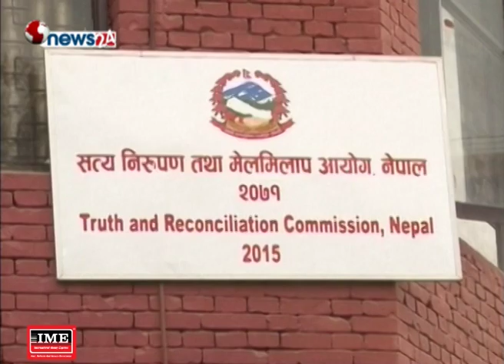वेपत्ता पारिएका व्यक्तिको छानविन आयोगले प्रतिवेदन बुझाए - NEWS24 TV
वेपत्ता पारिएका व्यक्तिको छानविन आयोगले प्रतिवेदन बुझाएको छ । प्रधानमन्त्रीलाई भेटेरै प्रतिवेदन बुझाउने तयारीमा रहेको आयोगले समय नपाएपछि सचिवालयमा दर्ता गराएको बताएको छ । प्रतिवेदनमा द्वन्द्वकालमा २ हजार २ सय ८९ जना वेपत्ता पारिएको उल्लेख छ । आयोगले ८० प्रतिशत काम पुरा गरेको जनाएको छ । तर, सत्य निरुपण तथा मेलमिलाप आयोगले भने प्रतिवेदन बनाएको छैन । १० वर्षको माओवादी द्वन्द्वका क्रममा भएका घटनाबारे छानविन गर्न गठन भएका दुबै आयोगका पदाधिकारीहरु चैत मसान्तमा विदा हुँदैछन् । नयाँ पदाधिकारी छनौटका लागि सरकारले नियुक्त गरेको सर्वोच्च अदालतमा पूर्व प्रधानन्यायाधीश ओमप्रकाश मिश्रको अध्यक्षतामा रहेको आयोगले आइतबार मात्रै आफ्नो कार्यविधि तय गरेको थियो । कार्यविधि अनुसार समितिले दुवै आयोगमा अध्यक्ष तथा सदस्यहरु छनौटका लागि एक हप्ताको म्याद राखेर सार्वजनिक सूचना जारी गर्नेछ । आवेदनमा परेका नामलाई त्यसपछि सिफारिस समितिले छनौट गर्ने बताइएको छ ।